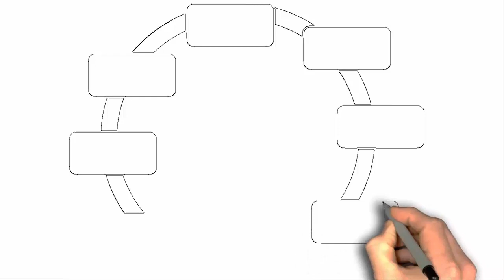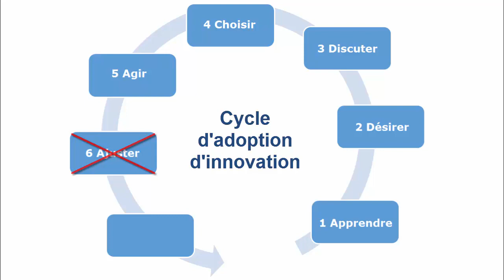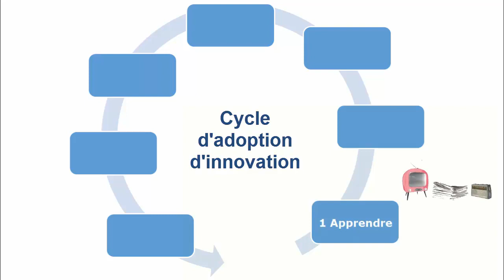Cycle d'adoption d'innovation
La plupart des gens doivent passer à travers sept étapes, pour qu’une innovation s’avère permanente.

1. Apprendre. Quelqu'un doit d'abord prendre conscience d'une innovation.

2. Désirer. Celui-ci voit quelque chose de souhaitable dans l’innovation.

3. Discuter. Il va parler avec des autres pour connaître leurs opinions de l’innovation.

4. Choisir. Il cherche une occasion de prendre une décision.

5. Agir. Il commence à pratiquer le nouveau comportement.

6. Ajuster. Il trouve des solutions à de nouveaux problèmes.

7. Promouvoir. En cas de succès, il recommande l’innovation à d'autres.